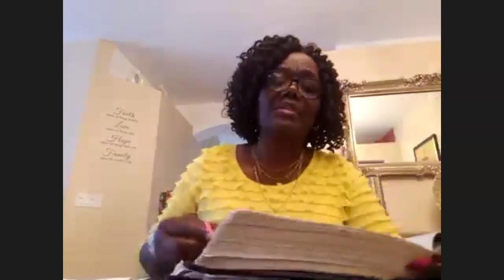The Role Of A Teacher In Times Of Uncertainty | Teacher Mavis Wilson